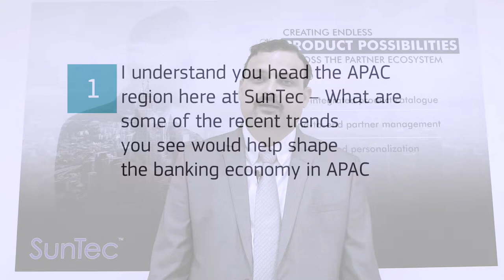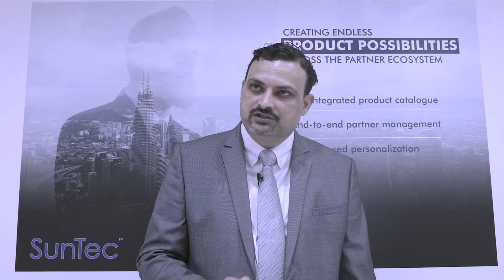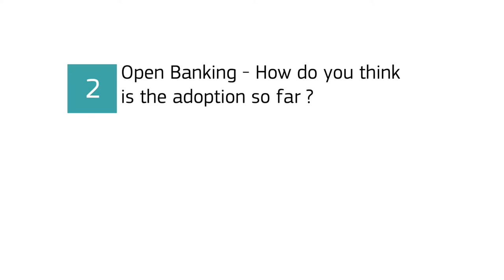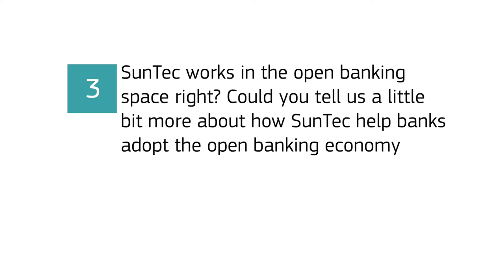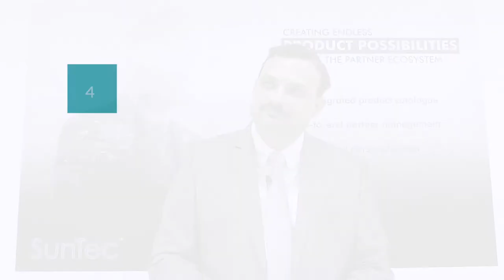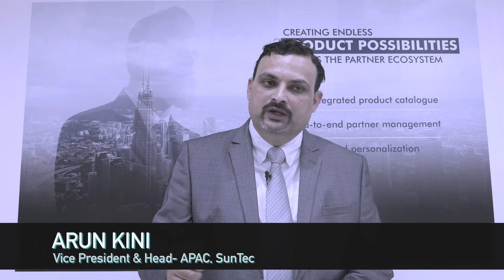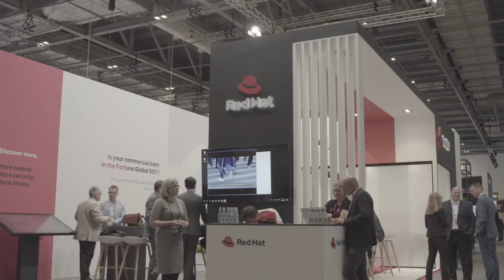Financial IT speaks with Arun Kini, Vice President & Head- APAC, SunTec at Sibos 2019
Arun talks about the fintech trends in APAC region and digital transformation of banks